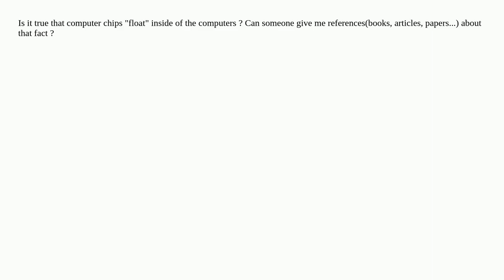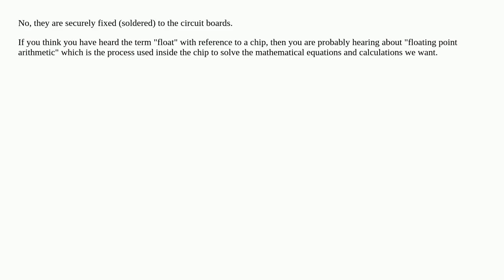A naïve question about computer chips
fluid-mechanics rf-electronics